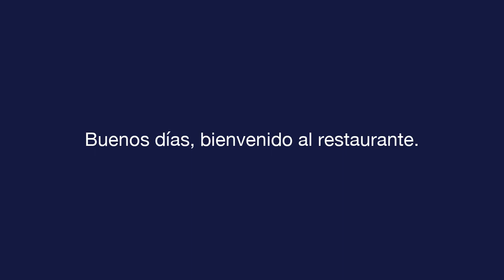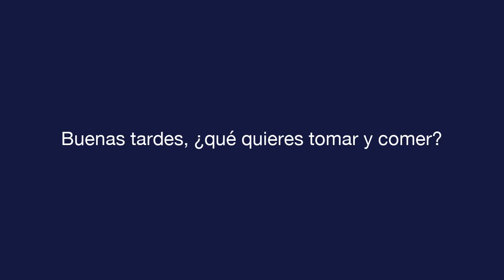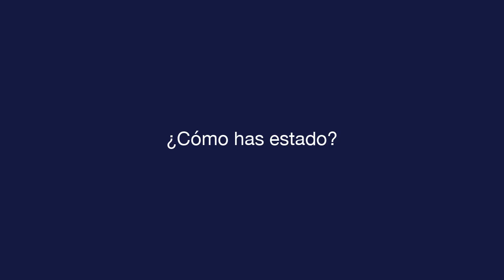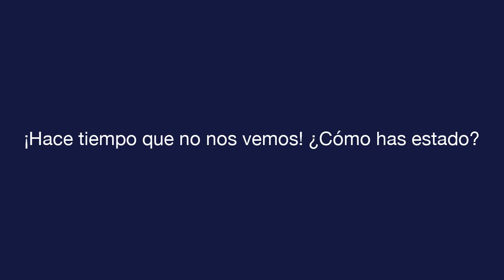दैनिक स्पेनिश - पाठ 1 - Greetings - बोलने की परीक्षा